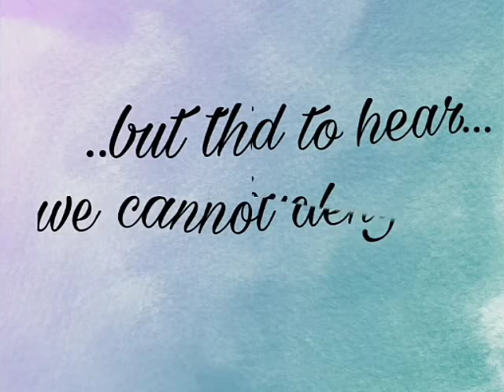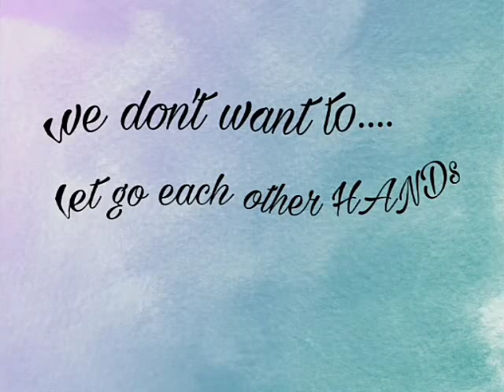Wacky *Emo Mode*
MotmotMoment